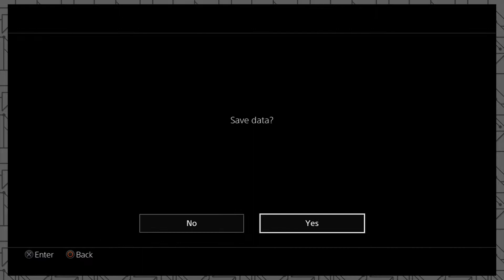Yakuza 0: The Build Up | Episode 22 | Toucandroid Gaming